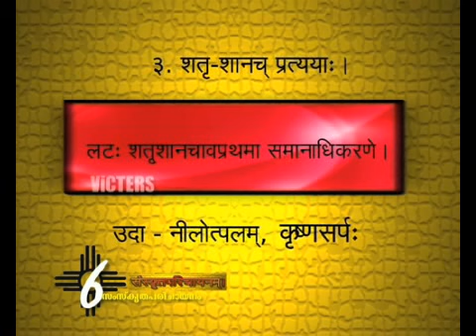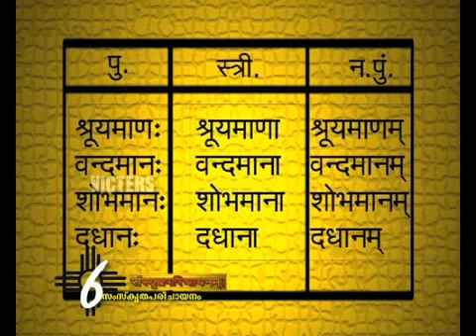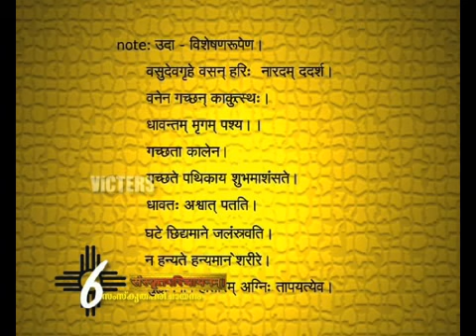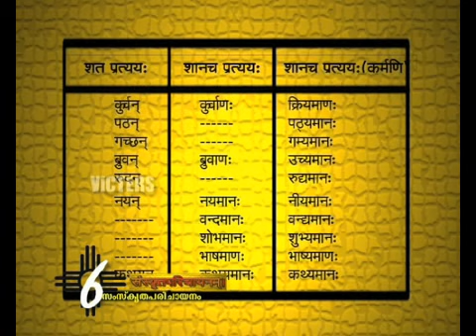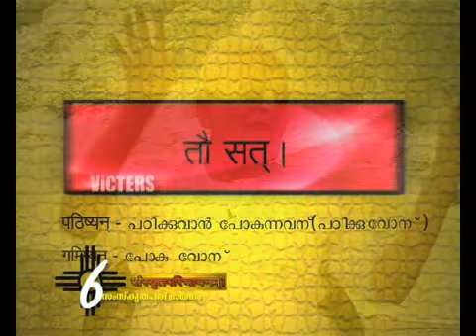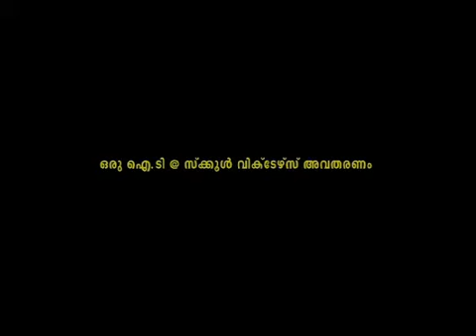Sanskrit parichayanam Part 06